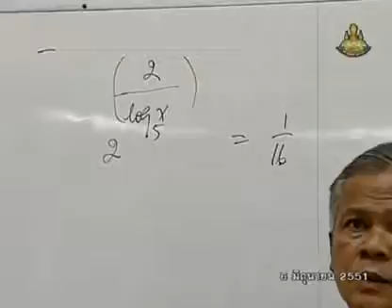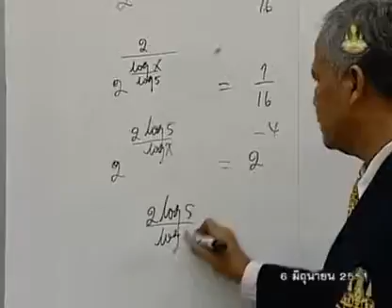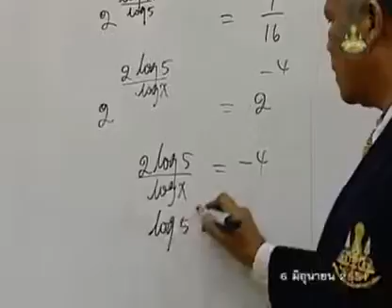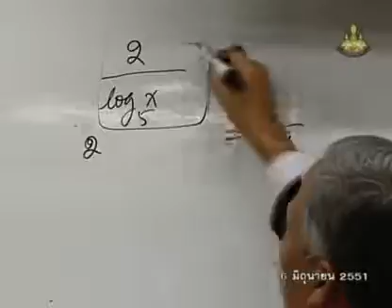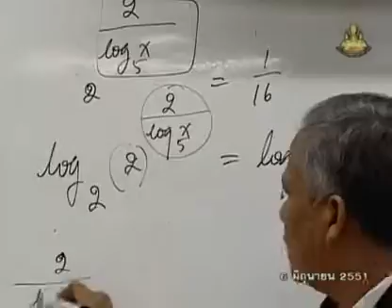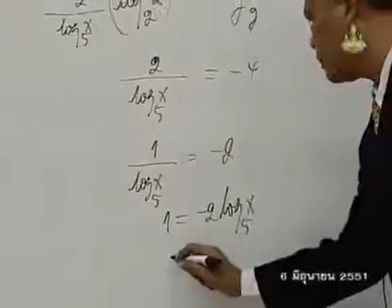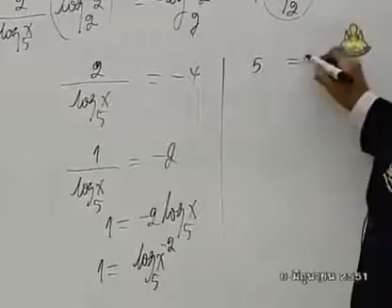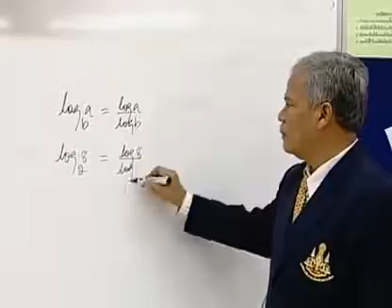036 51mbM5 010Dh mathm 5+ คณิตศาสตร์ม 5+